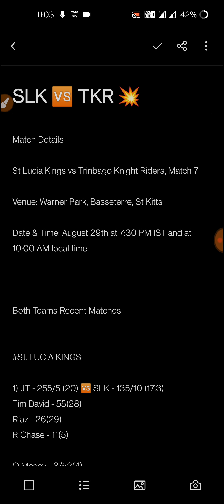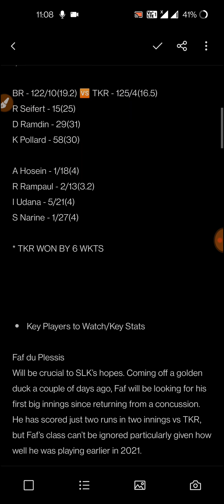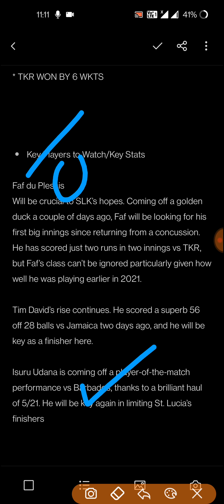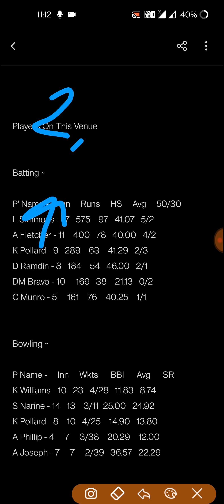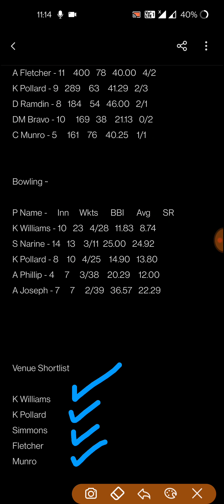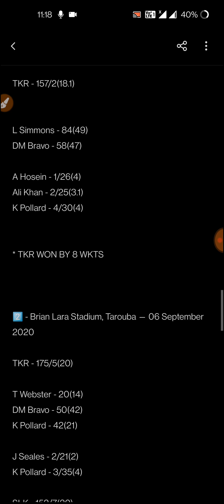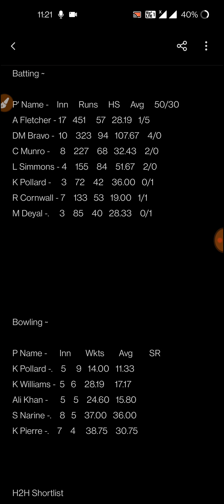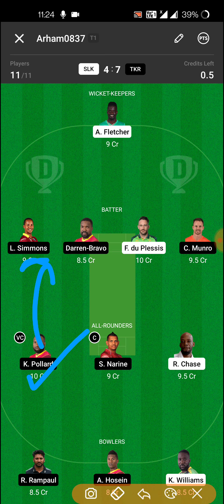SLK vs TRK Dream11 | SLK vs TRK Dream11 Prediction | SLK vs TRK Dream11 Team | CPL Dream11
In this video, We will cover:
SLK VS TKR DREAM11 PREDICTION
TKR VS SLK DREAM11 PREDICTION
SLK VS TKR DREAM11 TEAM
TRK VS SLK DREAM11 TEAM
SLK VS TRK DREAM11 GL TIPS
TRK VS SLK DREAM11 GL TIPS
SLK VS TRK PLAYING 11
TRK VS SLK PLAYING 11
SLK VS TRK HEAD TO HEAD
TRK VS SLK HEAD TO HEAD
SLK VS TRK TAMIL DREAM11
TEK VS SLK TAMIL DREAM11
SLK VS TKR DREAM11 TAMIL
TRK VS SLK DREAM11 TAMIL
SLK VS TRK TAMIL PREDICTION
TRK VS SLK TAMIL PREDICTION

1. This analysis is based on my

2. Dream11 takes great care to comply with all central and state legislation in India to ensure that  users are fully protected. Every contest on  platform is carefully designed to comply with applicable statutes and regulations in India.